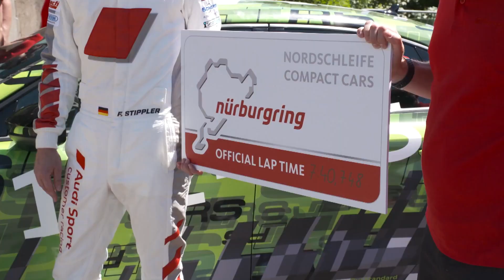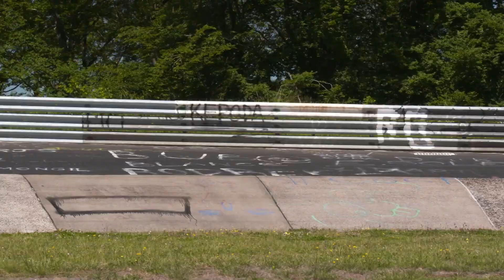Mit dem neuen Audi RS3 auf die Nordschleife: Frank Stippler lässt Ruth Hofmann fliegen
Der neue Audi RS3 gilt unter Kennern als überaus gelungen, denn er hält den Rekord als schnellster Kompaktwagen auf dem Nürburgring!

7:40,748 Minuten lautet nun die neue Bestzeit für eine Runde auf der Nordschleife! Und wie sich das anfühlen kann, das hatte auch Ruth Hofmann (Moderatorin des AvD Motor & Sport Magazin auf Sport1) interessiert.

Und weil wir unserer Ruth doch nichts absprechen können, haben wir sie mit Frank Stippler persönlich auf die Nordschleife geschickt...
Und das der weiß, was er tut, das weiß wiederum jeder...

Lang lebe das neue Torque-Split-System des Audi RS3!